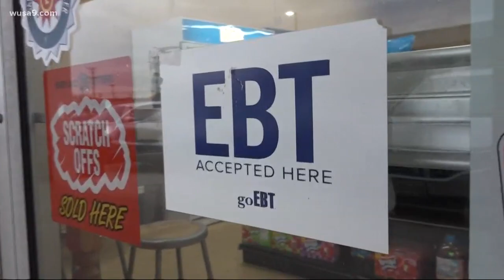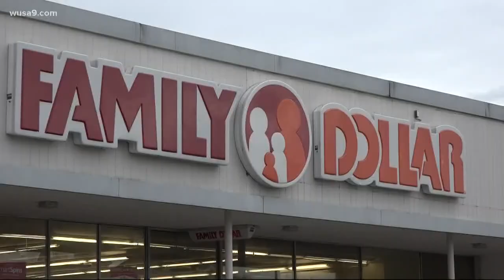Will Food Stamps run out in February?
Currently, congressional budget experts say SNAP money will run out in early to mid-February. The USDA has not confirmed the information.